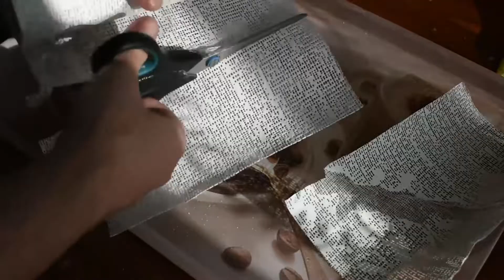How to make Devil mask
Hello everyone.
Today I will show you how I created the Devil's mask.

My name is Nazar, I am from Ukraine.
I have been making masks for more than three years now. Most of my works are the creation and manifestation of my creative imagination.
There is a war going on in my country against the Russian Federation. It is not easy for me to be creative and create new masterpieces for you. Therefore, I need your support. Every like, subscription or purchase of my masks makes a big contribution to my growth.